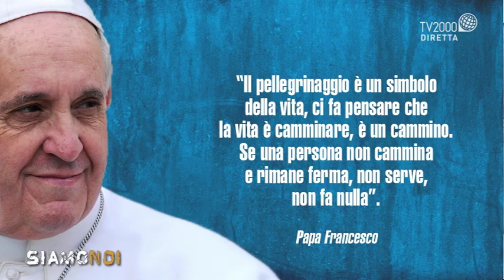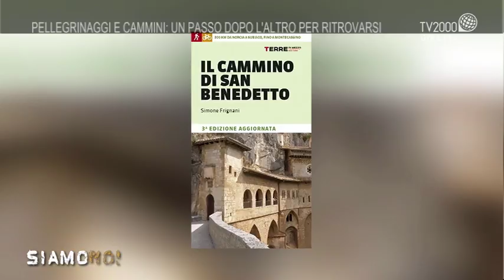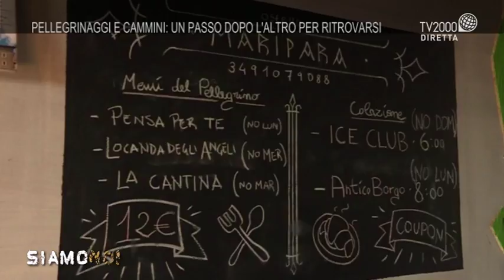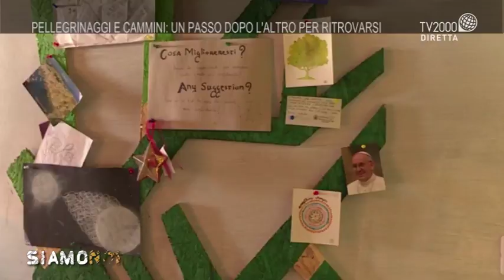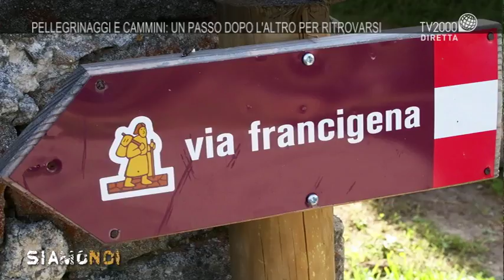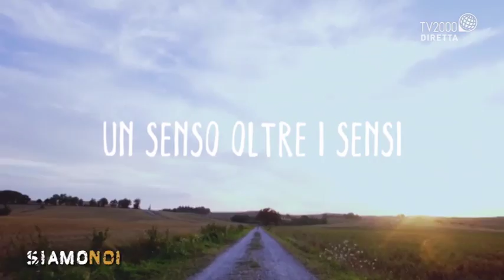Siamo Noi - Pellegrinaggi e cammini: un passo dopo l'altro per ritrovarsi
Pellegrinaggi e cammini sono sempre più spesso verso luoghi sacri o lungo le strade che raccontano di fede e di devozione. Esperienze che, come sottolinea papa Bergoglio, parlano della vita e alla vita. Ospiti in studio per parlare di cammini, Don Michele Falabretti, responsabile nazionale per la Pastorale Giovanile della Conferenza Episcopale Italiana; Sergio Valzania, giornalista, scrittore e camminatore; Simone Frignani, insegnante di religione, scrittore ed esperto di alcuni cammini che ha contribuito personalmente a riscoprire e Luca Contieri, videomaker, autore del documentario Le energie invisibili.